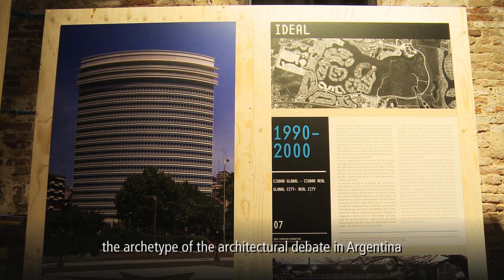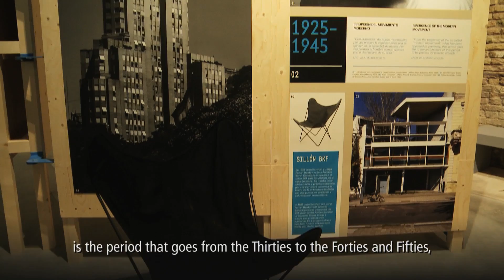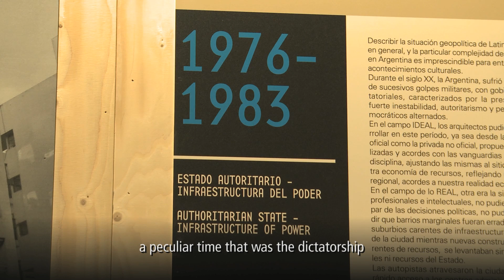Biennale Architettura 2014 - Absorbing Modernity: 1914-2014. Argentina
Intervista con Emilio Rivoira e Juan Fontana alla 14. Mostra Internazionale di Architettura (partecipazione nazionale dell'Argentina: "Ideal/Real")

An interview with Emilio Rivoira and Juan Fontana at the 14th International Architecture Exhibition (National Participation of Argentina: "Ideal/Real")